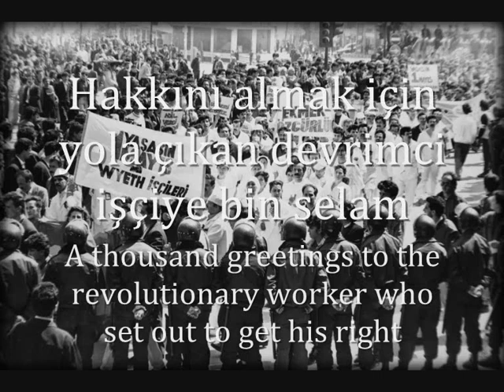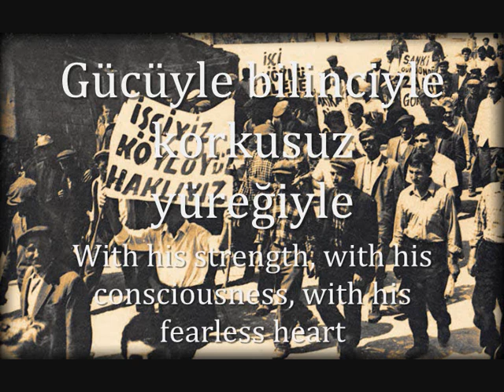"Türkiye İşçi Sınıfına Selam!" - Turkish Workers Song [Selam Yaratana]